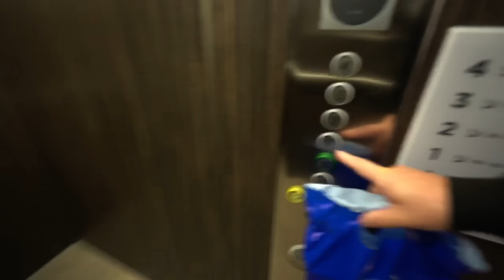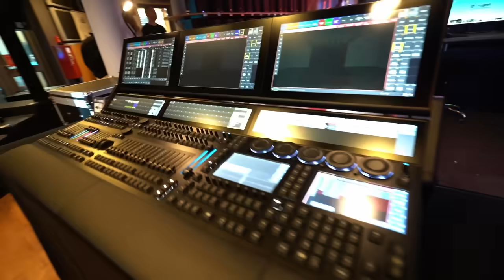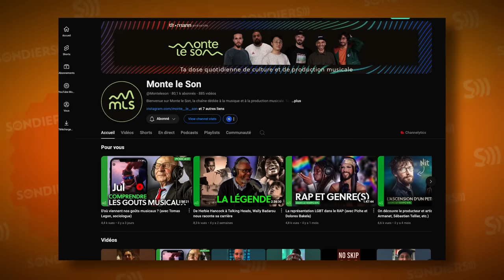J'ai visité les entrepôts Thomann 😱🤪🔥 (et le reste)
00:00 Intro
00:28 Soutenez nous !
00:49 Départ
02:08 Visite du Shop
04:49 Visite des bureaux de support technique client France
06:52 Visite des entrepôts
07:54 Visites des studios Thollywood
08:17 Interview de Guillaume Chenin
10:31 Conclusion